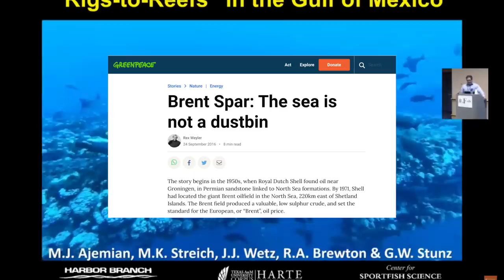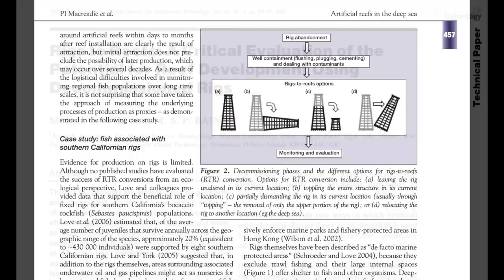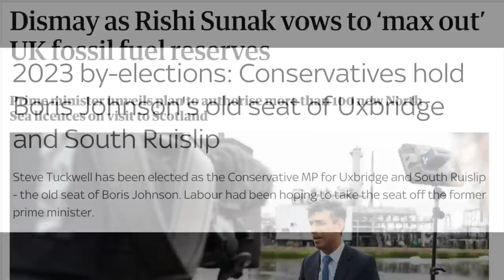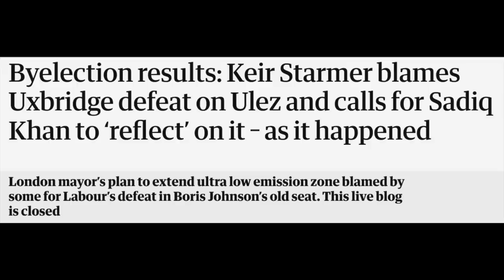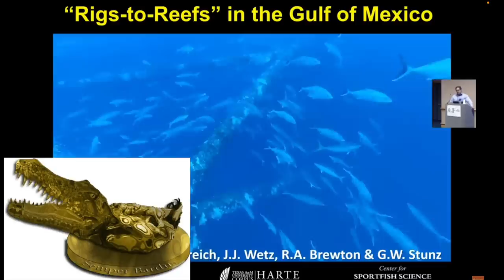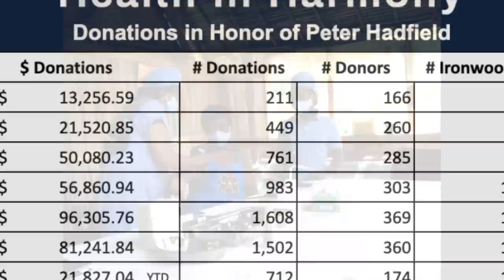Where environmentalists get it wrong (ALL OPINION)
CORRECTIONS/CLARIFICATIONS: @Devilot109 pointed out that JSO did not "attempt to vandalize paintings" because they acted specifically on paintings protected by glass. So the paintings were undamaged.

The environmental movement has helped shape awareness and change in some hugely important issues, from food contamination to lead poisoning to climate change. But sometimes passion and energy override pragmatism and common sense. Here are a couple of examples, and appeal to follow the science, not the heart.

This video is OPINION. Since so many people misunderstand the difference, an opinion should be based on facts, but it is not itself a fact. You can disagree with an opinion (and please feel free to do so) but you cannot claim that an opinion in right or wrong, correct or incorrect. You cannot overturn a fact with persuasive arguments, but you can overturn an opinion with persuasive arguments -- so I look forward to that.

CORRECTION: I said the Rainbow Warrior was 'placed' on the sea bed and turned into a reef three years after the Brent Spar (i.e. 1998.) In fact, this dumping/placing, happened in 1987.

   The charity funds hospitals and affordable health care to villages on the edges of national parks, in return for a pledge not to cut down trees. The pledges are monitored, and the result has been a dramatic decrease in deforestation rates and an increase in the health of the local population.
   Patients -- mostly from farming families -- can pay for their subsidised treatment with tree saplings or manure. So for them, treatment is essentially free.
   The manure goes to organic farms that HiH is encouraging, as it teaches local farmers how to farm organically rather than slash-and-burn the forest.
   As for the tree saplings, HiH volunteers plant these in areas of forest that have been illegally cut. This restores the forest, and HiH receives money for this from people and companies who pay for carbon credits. That money goes towards paying doctors, nurses, dentists, and and keeps the clinics running.
for an explanation of their work.